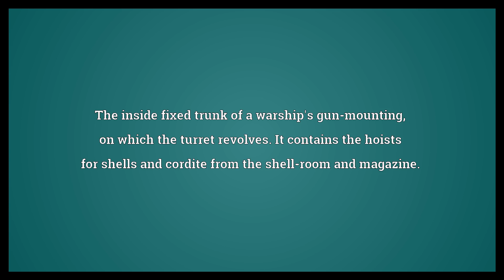Barbette Meaning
Video shows what barbette means. A mound of earth or a platform in a fortification, on which guns are mounted to fire over the parapet.. The inside fixed trunk of a warship's gun-mounting, on which the turret revolves. It contains the hoists for shells and cordite from the shell-room and magazine..  Barbette Meaning. How to pronounce, definition audio dictionary. How to say barbette. Powered by MaryTTS, Wiktionary